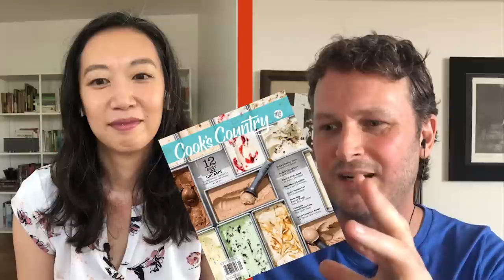Ask the Test Kitchen with Lan Lam and Tucker Shaw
Lan and Tucker chat about their favorite summer cocktails and so much more in this special edition of Ask the Test Kitchen.